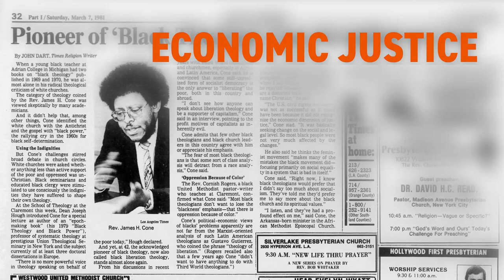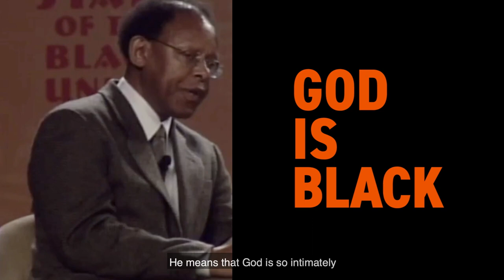Black Liberation and Womanist Theology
Nothing seemed more urgent than the collective quest of Black freedom after the assassination of Rev. Dr. Martin Luther King, Jr. Although Black men and women shared the same mission and skin color, their commitment to the cause manifested in very different ways.

James Cone, a highly regarded professor, preached about Black liberation at the center of the gospel. His elevated teaching not only inspired followers but it also provided an alternate theology that shifted the power of the church. But with that change came a host of women who recognized that his change meant staying the same for them. Womanist Theology served as an equally thought out and informative message for women whose presence, power, and contribution to the Black church weren’t always acknowledged.

In this episode of Black History In Two Minutes or So hosted by Henry Louis Gates Jr. —  with additional commentary from Imani Perry of Princeton University, Anthony Pinn of Rice University and Barbara Savage of The University of Pennsylvania, we take a look at how the church’s effort to preach freedom shifted the landscape of religion from the pulpit to the pew.

If you haven't already, please review us on Apple Podcasts! It's a helpful way to for new listeners to discover what we are doing

Archival Materials Courtesy of:
• Alamy Images
• Associated Press
• Getty Images
• Video 10th C. Eric Lincoln Lecture Series, 1992, C. Eric Lincoln Lecture Series Collection, Atlanta University Center Robert W. Woodruff Library

Additional Archival by:
• Collection of the Smithsonian National Museum of African American History and Culture
• C-SPAN
• Emory University
• National Catholic Reporter
• The Burke Library at Union Theological Seminary

Executive Producers:
• Dyllan McGee
• Deon Taylor

Senior Producer:
• William Ventura

Series Producers:
• Chinisha Scott
• William Ventura

Executive in Charge of Production:
• Robert L. Yacyshyn

Post Production Supervisor:
• Veronica Leib

Post Production Coordinator:
• Katherine Swiatek

Additional Writing:
• Kevin Burke
• Kelsi Lindus
• Chinisha Scott
• William Ventura

Editors:
• Margaret Metzger
• Anne Yao

Producer:
• Kevin Burke

Archival Producer:
• Megan Graham

Research:
• Zoë Smith

Assistant Editors:
• Patrice Bowman
• Nicholas Mastrangelo

Director of Photography:
• Nikki Bramley
• Nausheen Dadabhoy
• Stephen McCarthy

Graphic Design:
• Anthony Kraus

Special Thanks:
• Daina Ramey Berry
• Sam Hartley
• Elyssa Hess
• Stacey Holman
• Hasan Jeffries
• Peniel Joseph
• Imani Perry

'Black History in Two Minutes' is also available on Apple podcasts.